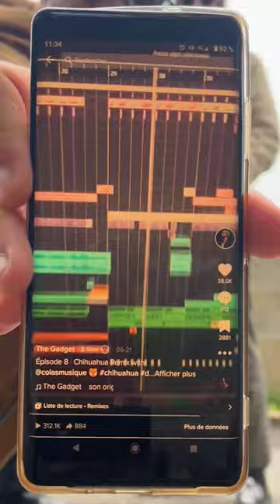"CHIWAWA" IS DROPPING SOON! Go PRE-SAVE the track with the link in bio 🐶